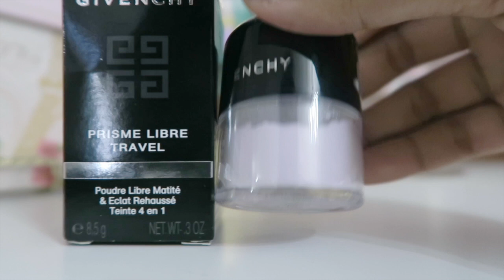Que me pongo para una Fiesta / Bautizo /Boda /Quince años / Navidad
Hola aqui les dejo estas ideas de outfits para ocaciones especiales